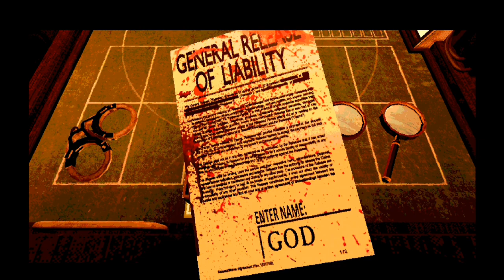I Surprised The Buckshot Roulette And I Winning $690000 🤑😎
I Suprised The Buckshot Roulette And  I Wining $690000 🤑😎

This is my YouTube channel where I upload funny & entertaining content only for you guys

Tags Section